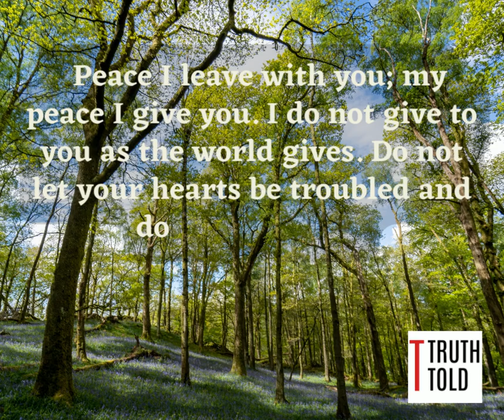Peace I give